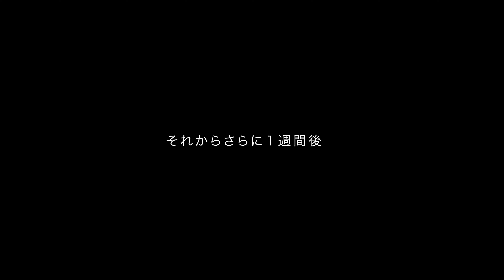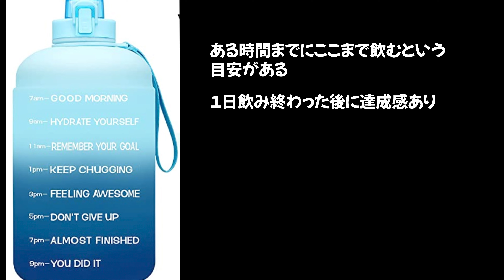【ファンが私のお友達❤️？】わけわからん関係に進展あるの？1週間後のその後の様子｜アメリカ生活｜国際結婚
みなさん
ごめんなさい、いつも更新が遅くなってしまって
なるべく1週間に２回は更新したいんだけど。このところすんごく、しんどく忙しくて。
今日はりさちゃんがきてから、もう2週間がすぎた様子を紹介します。
どうでしょう？歳の差もあるし、あっちは学生、私は変哲もない主婦。
どうなることやら。。その辺をビデオに撮りました。

【music】epidemic sounds